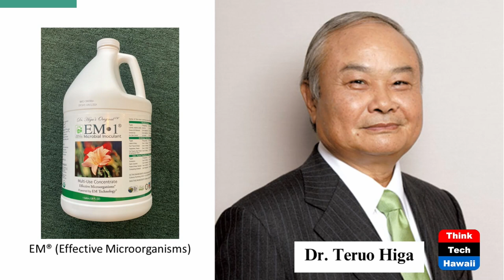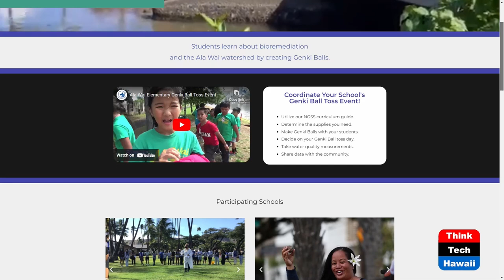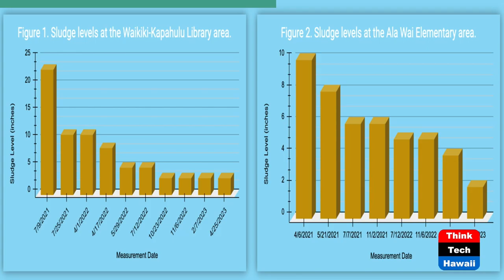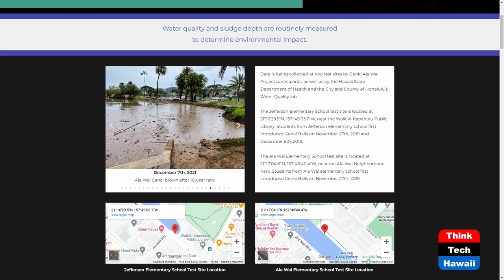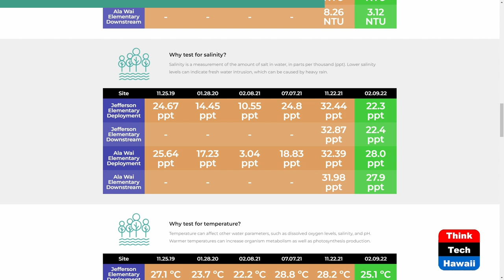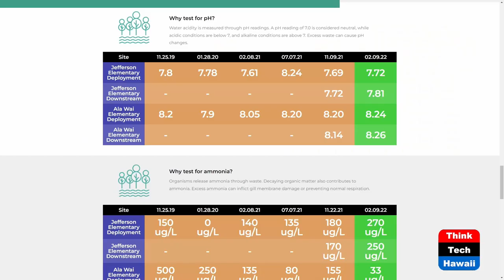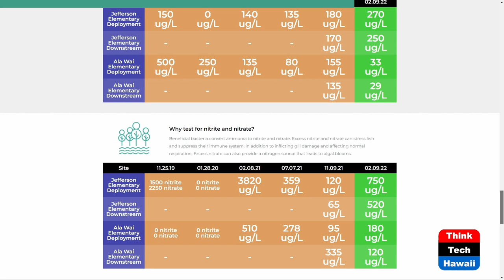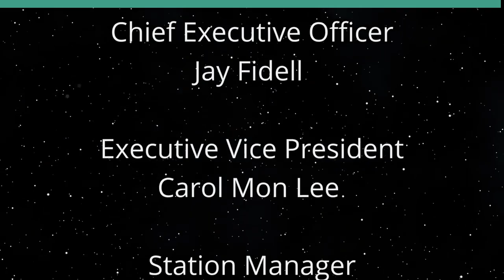Project Genki Ala Wai (Healthy Planet)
Cleaning up the Ala Wai.  The host for this show is Grace Chen O'Neil.  The guest is Kouri Nago.

Over the years, the Ala Wai canal has been a depository for mud, organic debris, trash and various pollutants.  Sludge (rotten, organic material) forms and accumulates due to oxygen deficiency.  In the sludge, putrefactive bacteria decompose organic matter, but also produce harmful gases such as methane, ammonia and hydrogen sulfide. These compounds produce a toxic environment in the canal.  Bioremediation is the use of living organisms to remove pollutants from soil and water.  Nearly all organic compounds can be digested by bacteria.  In Japan and Hawai'i, there are multiple examples of the use of Effective Microorganisms (EM) in eliminating sludge.  The Genki balls made for this project are mud balls that contain EM, and they will sink to the bottom of the canal to digest the sludge.

Underwriters:
Michael Sklarz
The Cooke Foundation
Hawaii Energy
Hawaii Energy Policy Forum
Hawaiian Electric
Galen Ho of Immersive Worlds
Kamehameha Schools